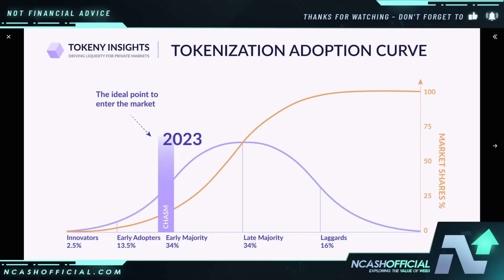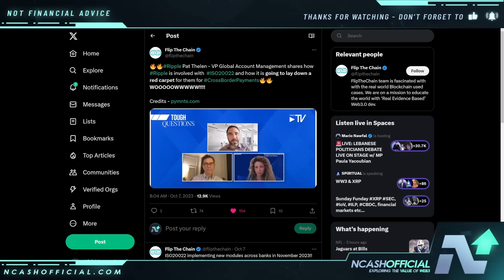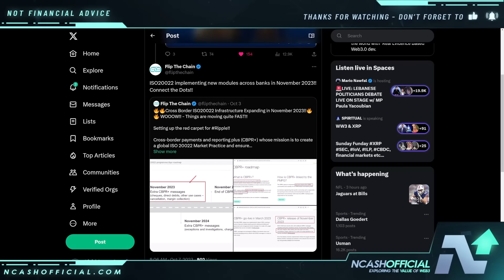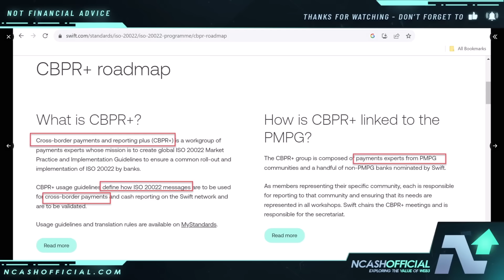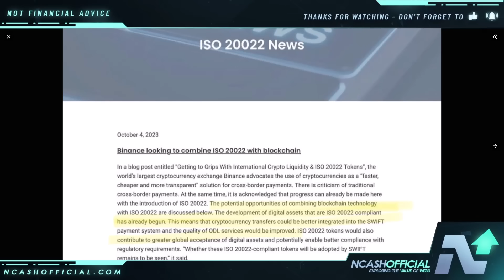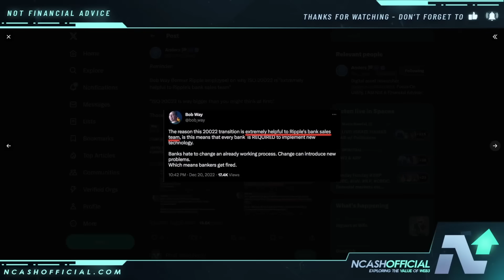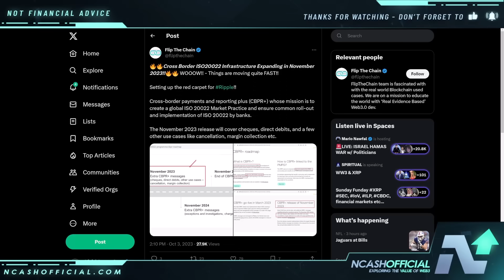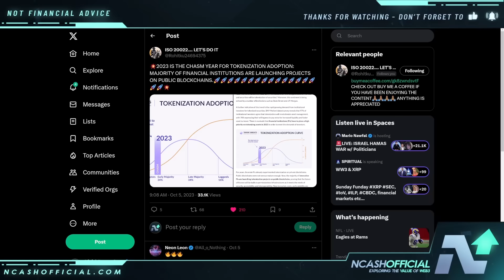RIPPLE XRP: THE "BIG BOOM" EVENT | XRP HOLDERS BE READY